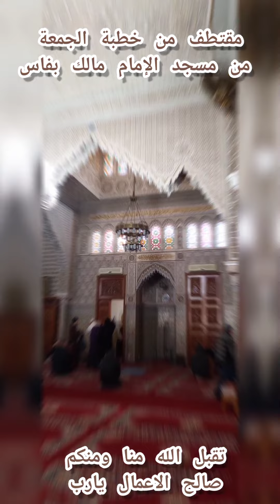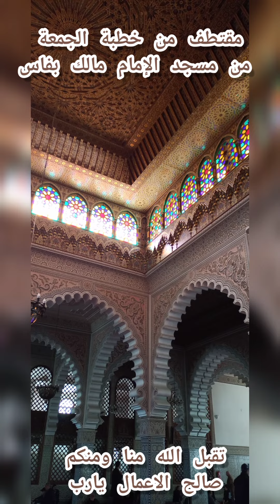مقتطف من خطبة الجمعة اليوم بمسجد الإمام مالك بفاس